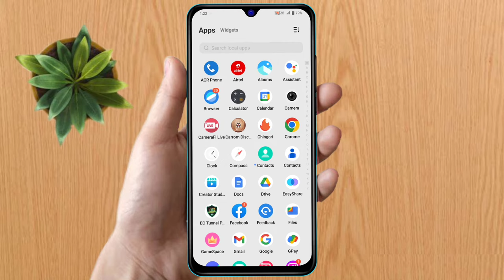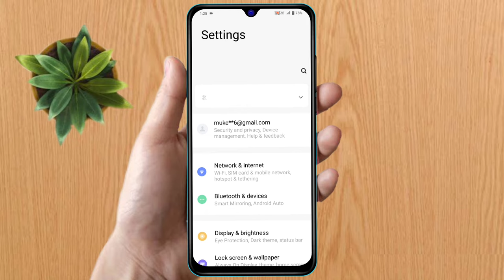how to change google dialer vivo t2x, vivo t2x dialer change